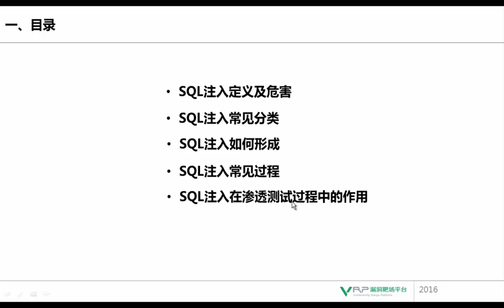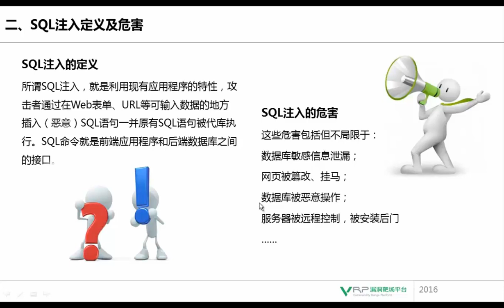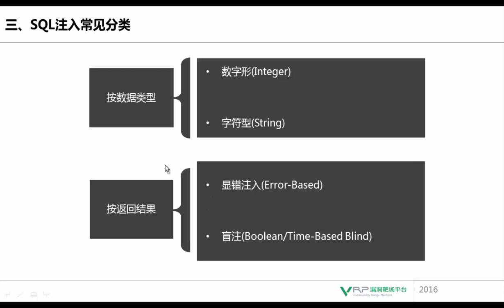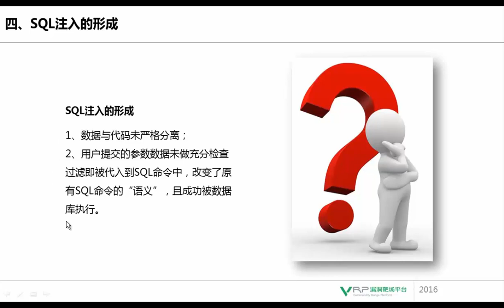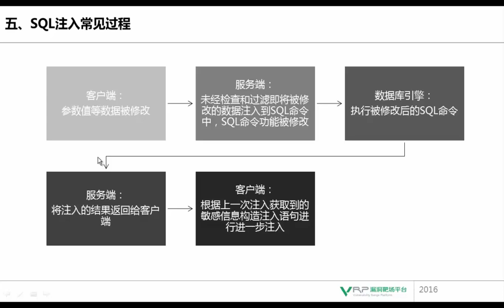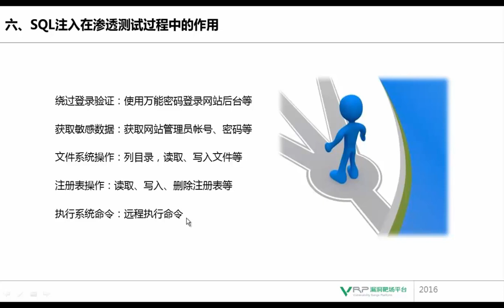网络安全 SQL注入专题2 SQL注入定义、划分及形成原因